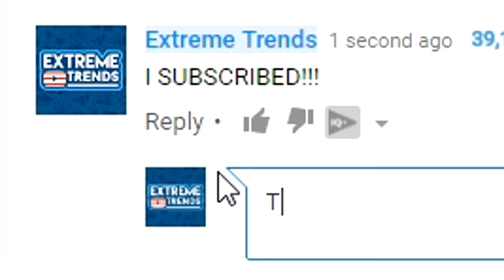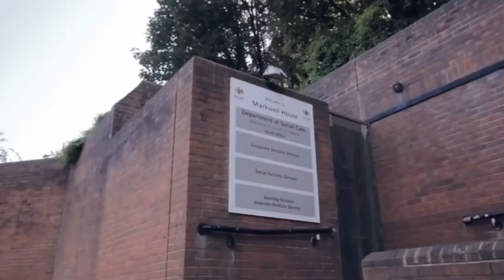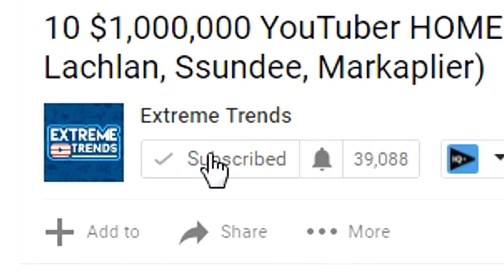BEST Parkour Moments of 2017! (CRAZY Freerunning Moments Compilation)